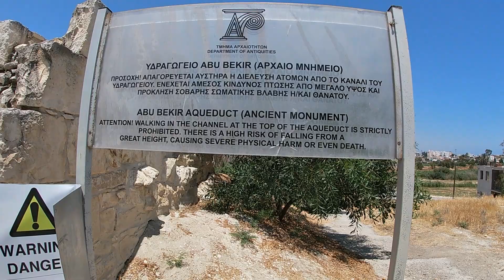Kamares Aqueduct Larnaca, Cyprus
This Ancient Kamares Aqueduct of Larnaca  is located towards the old road heading to Limassol, Cyprus. It was built in the Roman style in 17th century by the Governor of Larnaca Bekir Pasha.